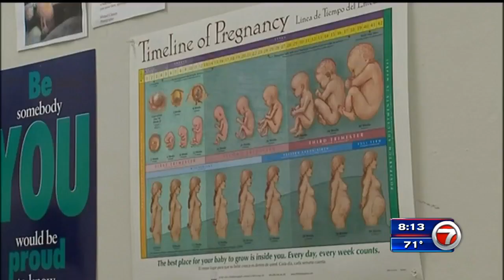In initial 12-6 vote, Florida House supports bill that would ban abortions after 15 weeks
The bills presented to the Florida House and Senate make no exceptions for rape or incest. One provision would require two physicians to agree on the need for an abortion in the case of fatal fetal abnormalities.